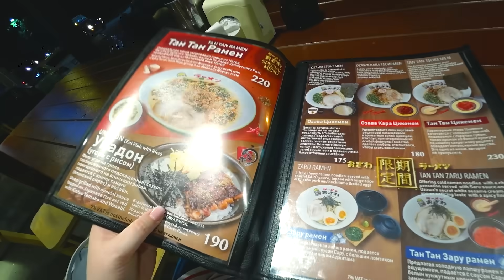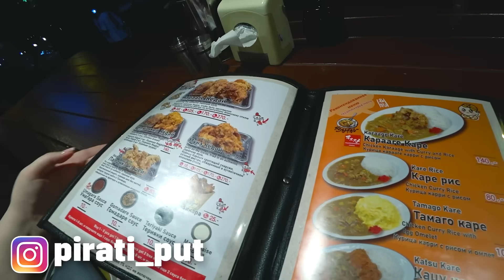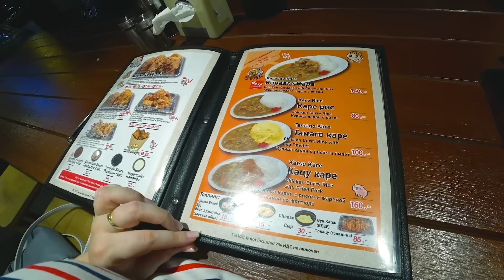Мукбанг ВСЕ ПОШЛО НЕ ПО ПЛАНУ🥴Нам ПРИШЛОСЬ НАПИТЬСЯ)🍻Самый вкусный РАМЕН в Паттайе Таиланд